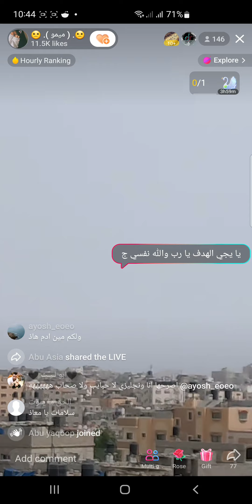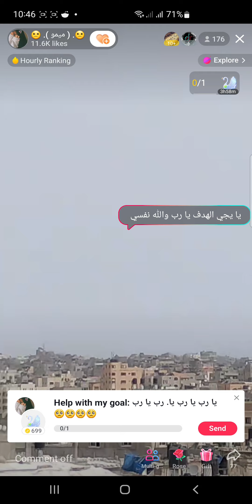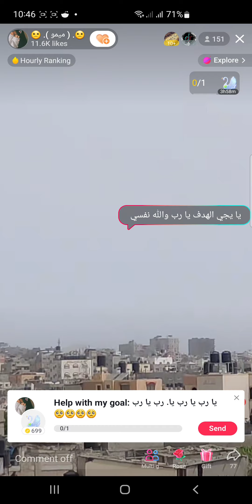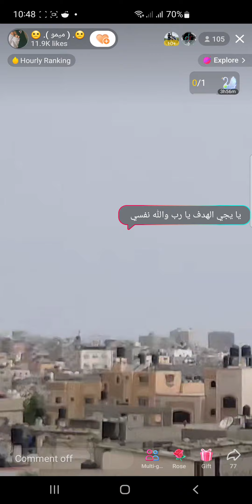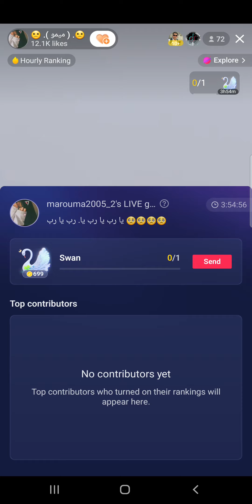التسول الالكتروني على وسائل التواصل الاجتماعي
هذه الفتاه تفتح لايفات يوميا و بشكل مكثف و تقوم بوضع اهداف عالية الثمن و تتوسل للمتابعين بان يرسلو لها هدايا و تحلف بانها ستقفل اللايف حالما تصل للهدف.
ولكن كما تلاحظون في هذا الفيديو و الفيديو التالي لهذا هي تقوم بوضع هدف جديد عالي القيمة و تبدأ بتوسل و التمسكن و تطلق الادعيه هنا و هناك الى ان تصل للهدف و ثم تضع هدف جديد و تعيد الاسطوانه المشروخه مرات و مرات.
بالنسبة لي اعتبر هذا نوع من انواع الاحتيال على التيك توك .